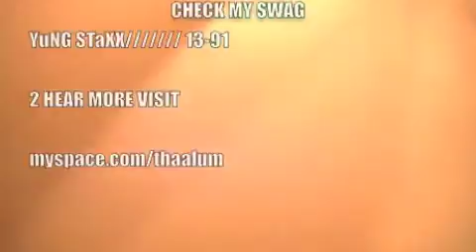YUNG STAXX-CHECK MY SWAG {CLIP}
HOT SINGLE FROM YuNG STaXX